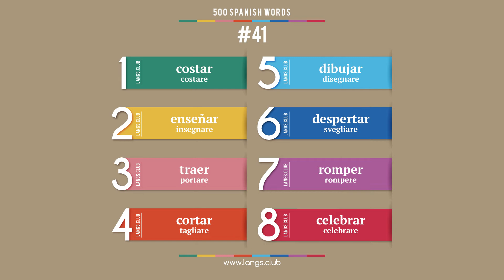#41 - Imparare lo SPAGNOLO - 500 parole. Corso di Spagnolo.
1  costar  costare
2  enseñar  insegnare
3  traer  portare
4  cortar  tagliare
5  dibujar  disegnare
6  despertar  svegliare
7  romper  rompere
8  celebrar  celebrare

500 parole base della lo Spagnolo.

studiare lo Spagnolo da soli
lo Spagnolo online
carte con parole lo Spagnolo
lo Spagnolo da solo
lo Spagnolo gratuito